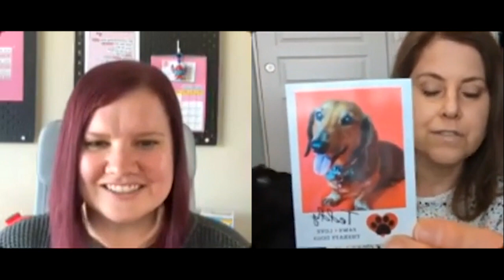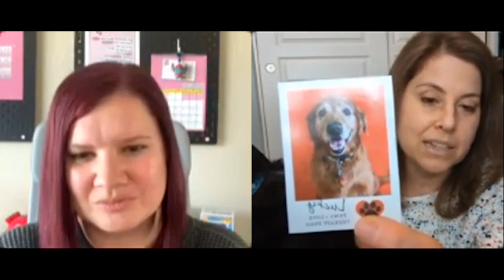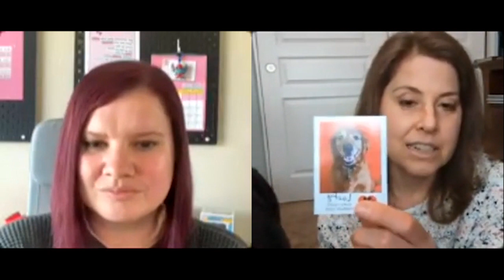#066: From shelter dog to volunteer Therapy Dog with Leslee & Buddy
Leslee has a lot to share when it comes from selecting and training a shelter dog to be a volunteer Therapy Dog.

In this 66th episode of Therapy Dog Talk, I chat with Leslee and her senior rescue dog, Buddy. We talk about how they started doing therapy dog work and how it has changed their lives. Through Alliance of Therapy Dogs, they’ve visited places like libraries, veterans’ homes, and blood drives.

• How Leslee’s journey began with her first Therapy Dog—a doxie named Teddy.
• What she looked for in finding a dog who would be the right fit for her home as well as for Therapy Dog work.
• How volunteering with her dogs has been fulfilling in many areas of her life.